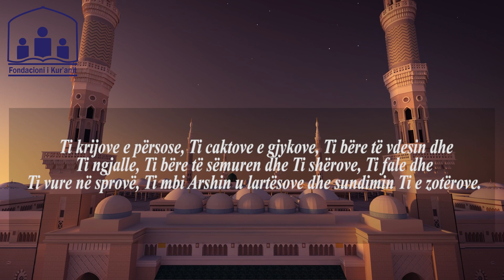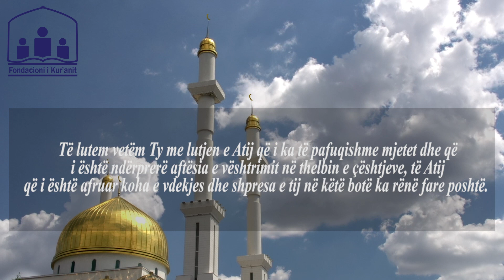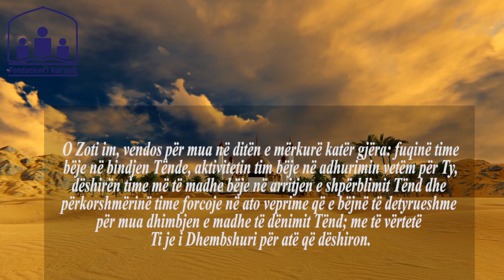Mirmëngjes 🌞Me lutjen e ditës së mërkurë, iu uroj një ditë të mbarë 🤲🏻🙏🏻